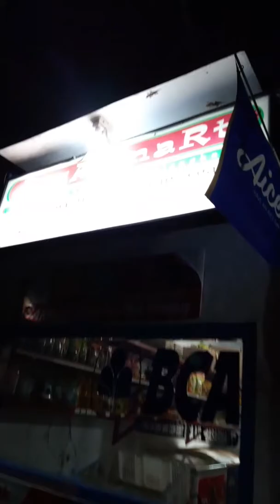LIVE BASARMART OFFICIAL eps 3